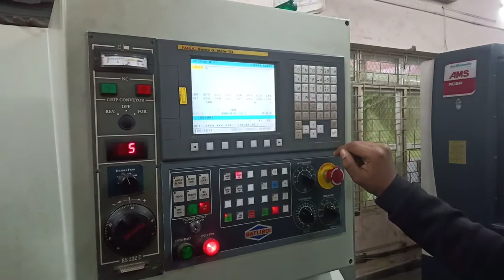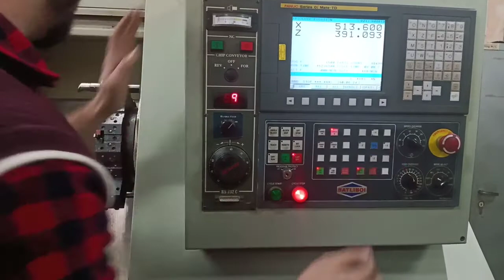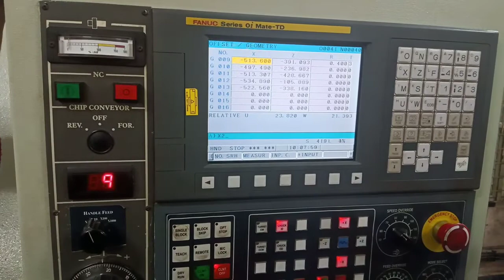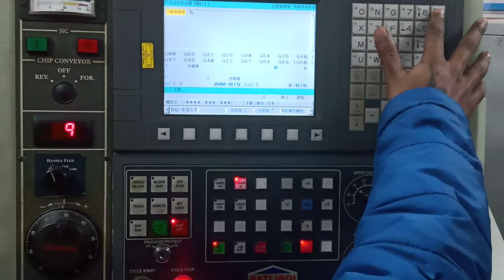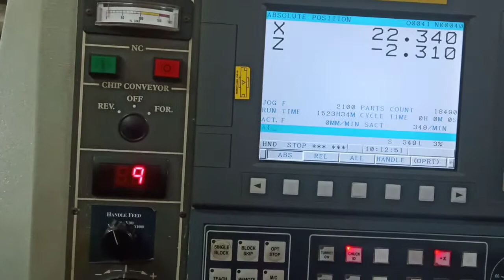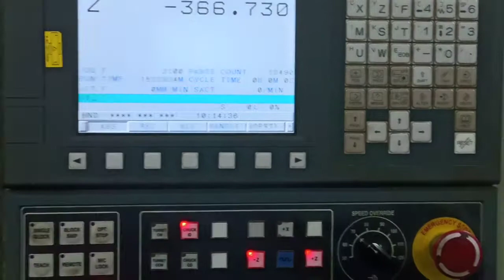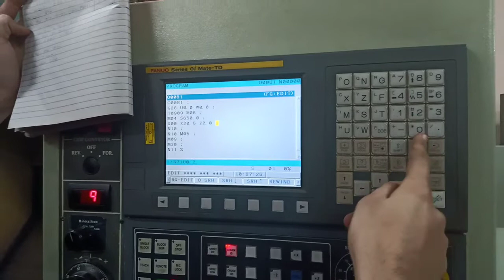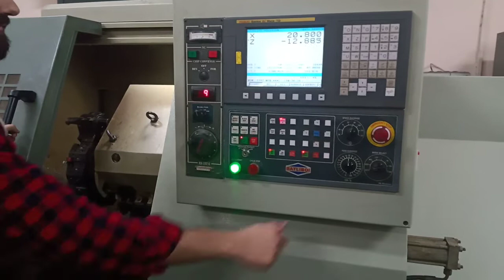Training for CNC Lathe || Work offset settings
Welcome in our channel CAD Training.
This video is base